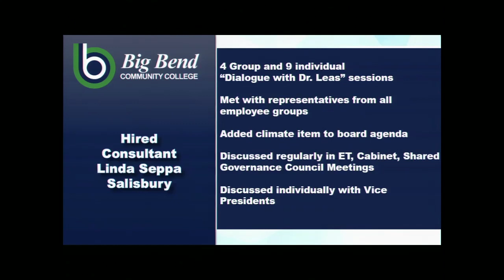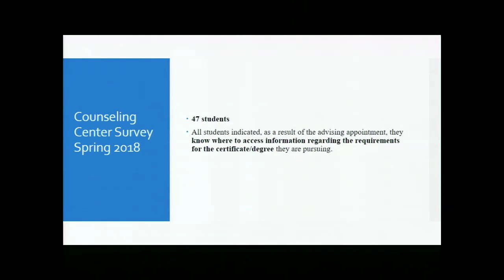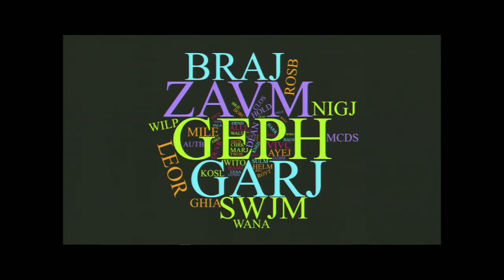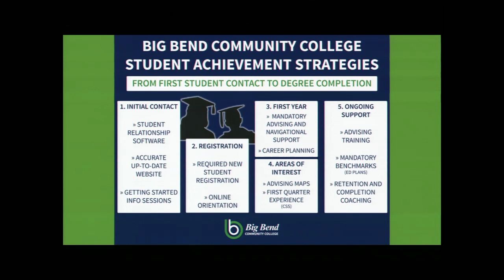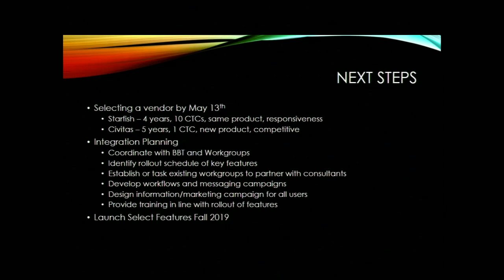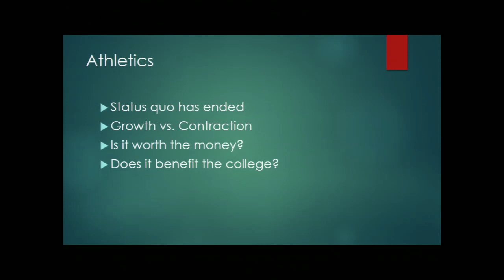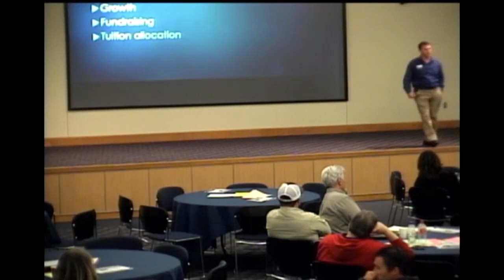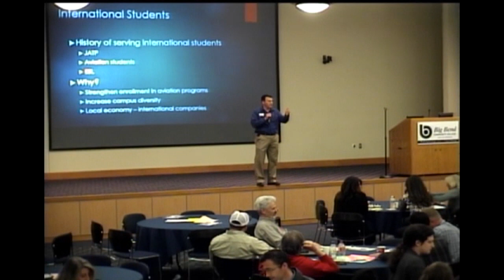Faculty in service May 3rd 2019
5/3/2019 in service